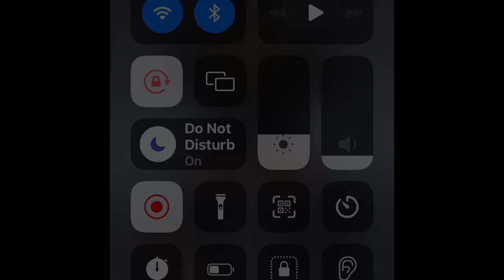Clickbait youtubers be like